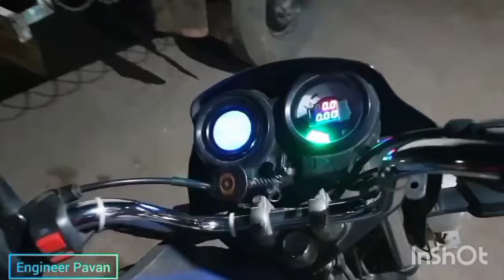ये Lights खरीदने से पेहले इस Video को पुरा जरुर देखे कही पछताना ना पडे 12v led ,12v Coin LED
dosto aaj kl video me hum 12v ki bahut sari led leke aaye hai ye sabhi led hum apni gadi ko decoration karneke lie use karte hai to ye sabhi led ka power isske types aur aapko konsa led module lena chahiye ye sab details aapko video me milegi

Dual Headlamp With Fog Light Wire Loom Control Switch के साथ |अब 150W Halogen लगादो वायर नहीं जलेगा

Multicolour Parking Lights IR Remote Control के साथ Car और Bike के लिये Best है @engineer pavan